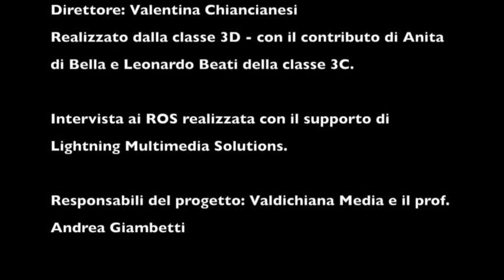TG Poliziano Aprile 2018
TG realizzato dagli studenti della classe 3D dei Licei Poliziani